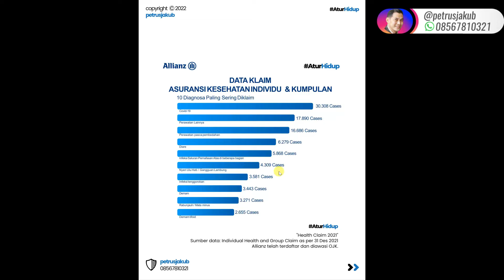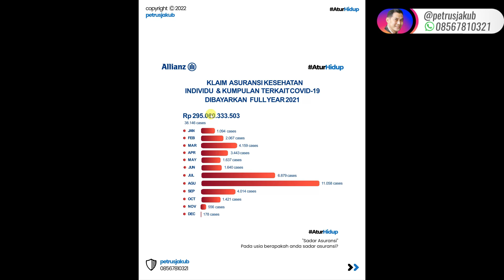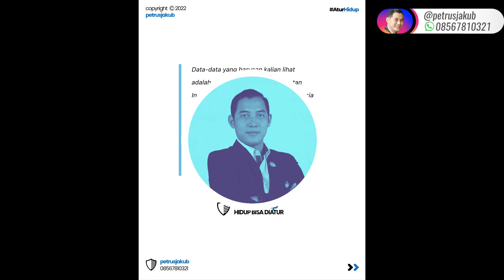Klaim Kesehatan 2021 Asuransi Allianz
Klaim Asuransi Kesehatan Allianz sepanjang tahun 2021

Klaim Asuransi Individu dan Kumpulan

Salam hangat,
@petrusjakub - Allianz Life Changer
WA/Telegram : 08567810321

Data Klaim Allianz
Data Klaim Asuransi Kesehatan
Klaim Asuransi Kesehatan
Klaim Allianz
Klaim Asuransi Allianz
Klaim 2021
Klaim Allianz 2021
Klaim asuransi allianz 2021
klaim allianz tahun 2021
klaim asuransi tahun 2021
asuransi
asuransi kesehatan
asuransi allianz
asuransi kesehatan allianz